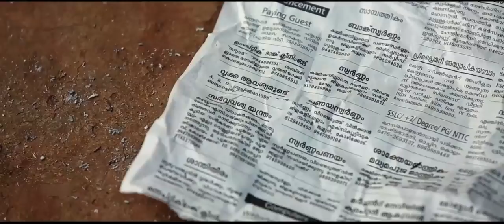Iniyum Ethra Dhooram | Malayalam Movie | Rajagopalan, Madhu, Ambika Mohan, Krishnapriya